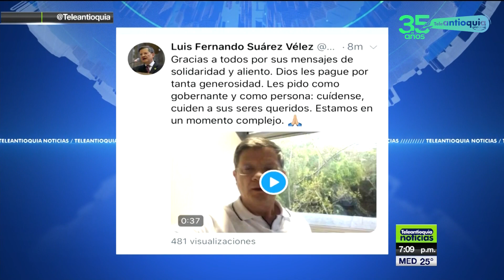Nueve alcaldes contagiados con Covid-19 en Antioquia - Teleantioquia Noticias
Estable permanece en una clínica el gobernador encargado de Antioquia, Luis Fernando Suárez, hospitalizado en la mañana del viernes 31 de julio por algunos inconvenientes respiratorios. Como se sabe, el mandatario dio positivo para Covid-19 y permanecía aislado hace varios días. Además de Suárez, nueve alcaldes en Antioquia han dado positivo en las pruebas de Covid-19, uno de ellos ya se recuperó, mientras que los demás permanecen aislados en sus casas.